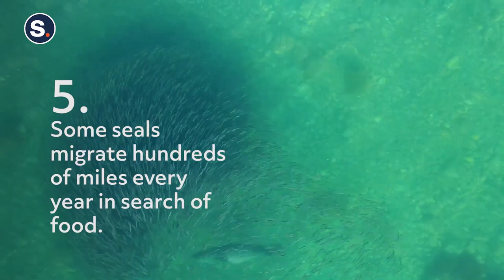5 Facts About Seals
Watch to learn 5 facts about seals. Find out some things you may not know about the oceans most playful mammals.